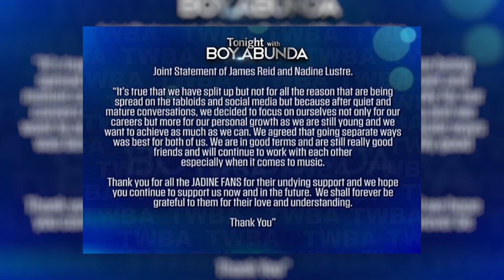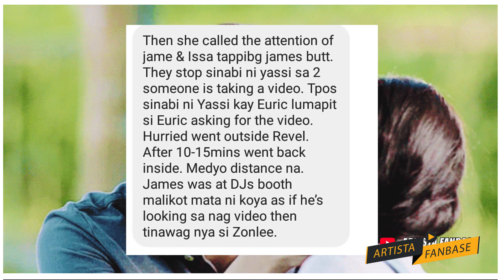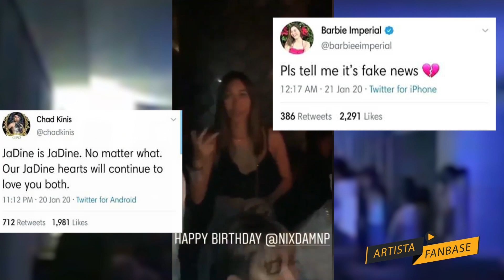Full: James Reid at Issa Pressman, Nakitang NagHalikan? Nagcheat nga ba si James | Artista Fanbase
Third party nga ba ang dahilan ng hiawalayang James Reid at Nadine Lustre? Totoo nga ba ang kumakalat sa social media na si Issa Pressman di umano ang third party sa hiwalayang Jadine? Nagcheat nga ba si James kay Nadine?

▪ Software Used:
Adobe Premiere Pro || Adobe After Effects CC || Adobe Illustrator